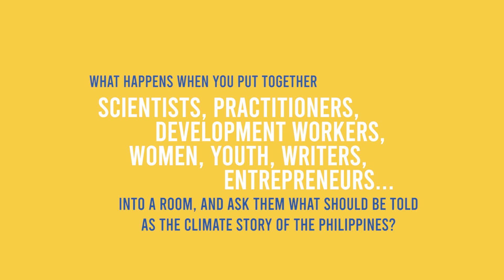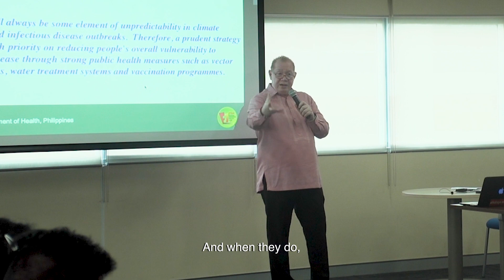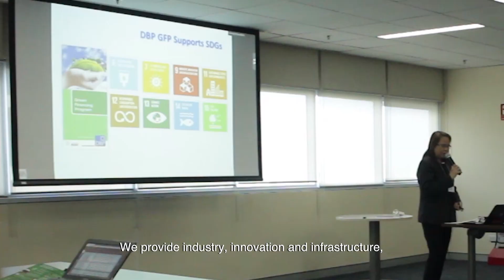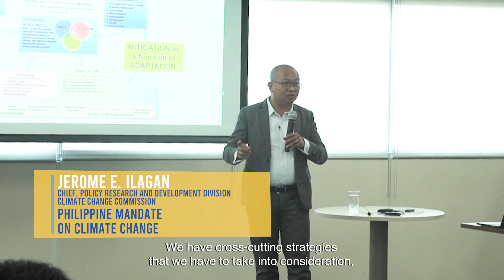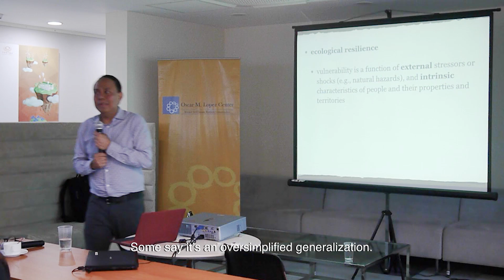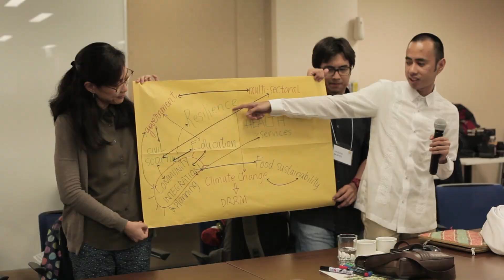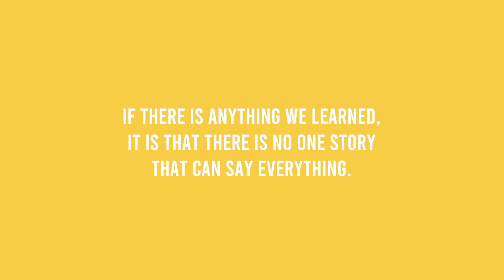The OML Center Climate Story Workshops Highlight Reel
As part of the development of the documentary Mga Kwento ng Klima, the OML Center held The Climate Story Workshops with multi-sectoral stakeholders on themes surrounding climate change. These themes include culture, land use, water and seascape, policy and public service, economy, and risks to sectors and industries, among others. This video is a highlight reel of the workshops held.

We would like to thank the experts, practitioners and actors who spoke at these mini-workshops. They are Catherine Almonte (PBSP – Water Alliance), Dr. Gerry Bagtasa (Institute of Environmental Science and Meteorology, UP Diliman), Socrates Banzuela (Pambansang Kilusan ng mga Samahang Magsasaka ng Pilipinas), Dr. Laura David (UP Marine Institute), Emmanuel P. Garcia, EnP (Department of Geography, UP Diliman), Candy Hidalgo (Philippine Misereor Partnership, Inc.), Jerome Ilagan (Climate Change Commission), May Lim (Seaweed Industry Association of the Philippines), Arch. Arlene Lusterio (Technical Assistance Organization, Inc.), John Manalo (PAGASA), Fatima Marifosque (KALAHI-CIDSS, Department of Social Welfare and Development), Dr. Chito Medina (Philippine Network of Food Security Programmes), Dr. Joseph Palis (Department of Geography, UP Diliman), Anita Salayon (Development Bank of the Philippines), Lara Jean Salaysay (Department of Education), Roald Taperla (National Economic and Development Authority), Dr. Enrique Tayag (Department of Health), and Dr. Krista Yu (School of Economics, De La Salle University).